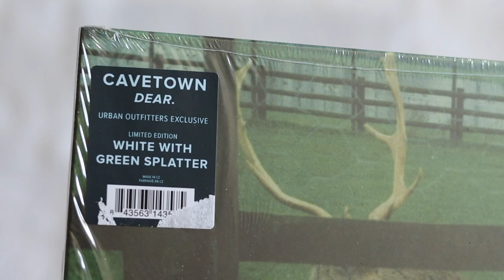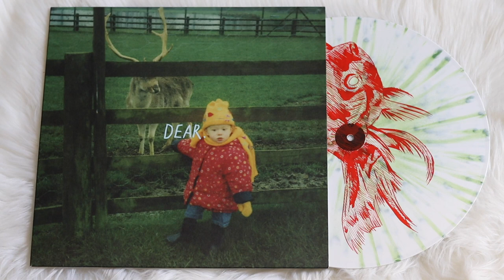cavetown - dear (vinyl unboxing) | urban outfitters exclusive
unboxing of cavetown ep, dear. pressed on a white with green splatter colored vinyl pressing.  exclusive to urban outfitters.